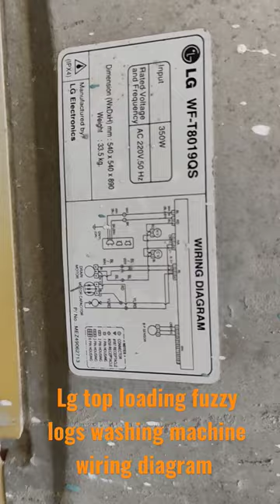LG washing machine wiring diagram